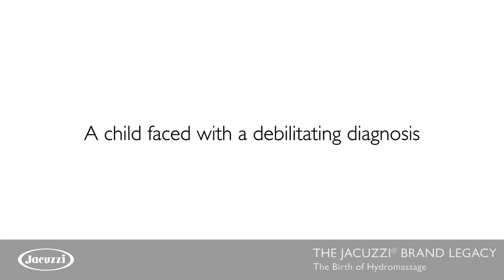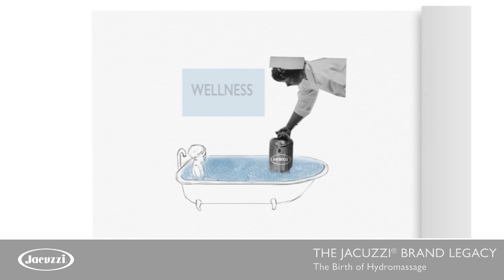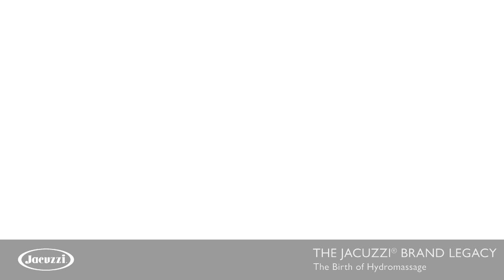Jacuzzi Ontario - History of Jacuzzi Brand Hot Tubs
Listen as Ken Jacuzzi tells the story of Jacuzzi® Hot Tubs.

Jacuzzi® is the most widely recognized name in whirlpool and hot tub hydrotherapy. The Jacuzzi brothers began a tradition of innovation in the field of aviation and agriculture. Their knowledge in manufacturing lead to a new industry with their home hydrotherapy products.

Their family name continues to live on today, providing thousands worldwide with the benefits of Jacuzzi® Hot Tubs.